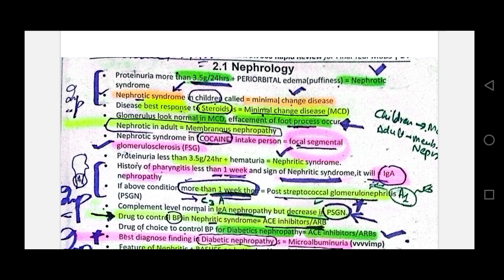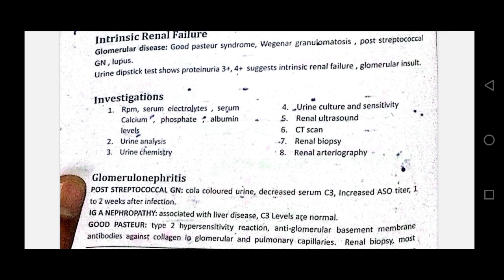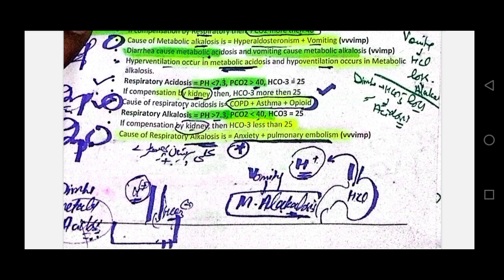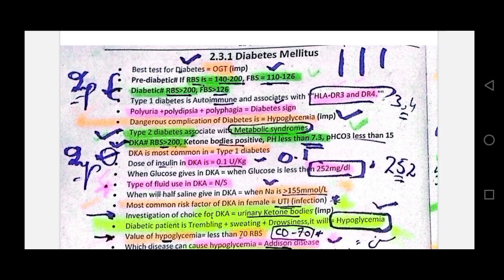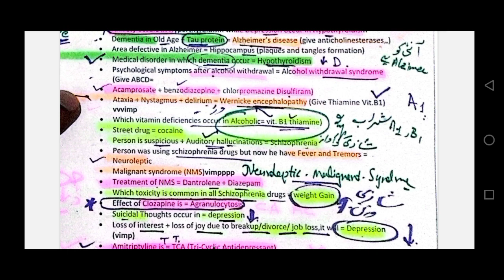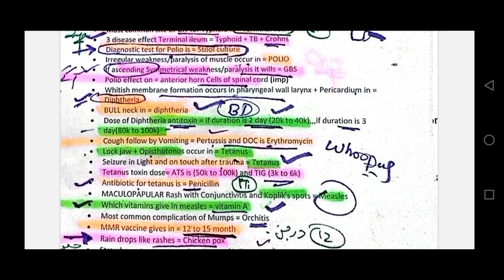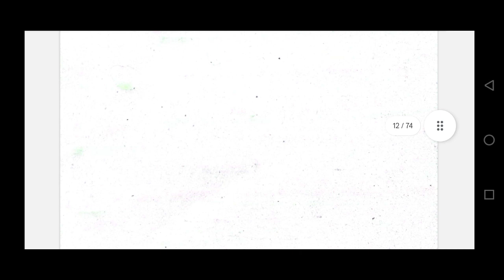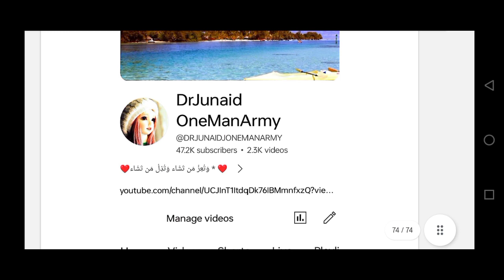medicine m2 important high yield points